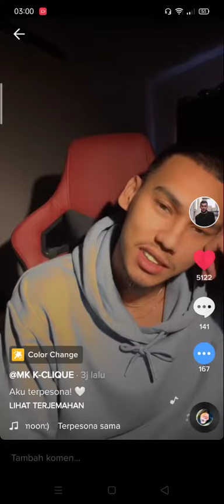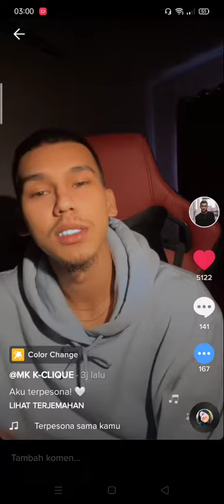MK K-CLIQUE💓 Terpesona🥰 tahap senyum+blush 24jam dah ni😍😁